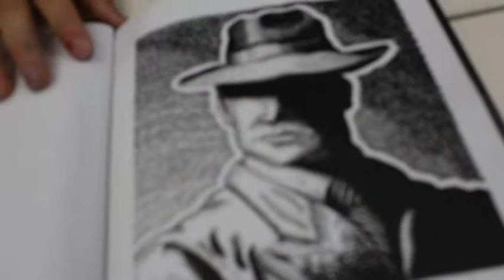Artist Spotlight: From NYC to Marshall Islands, Latona has taught art around the globe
Bobby Latona is in his first year at Manteca High, but the art teacher has championed education around the globe. He has taught in New York City, just around the corner from Times Square, the Marshall Islands in the Pacific Ocean, and Mississippi.

BuffTV is a weekly show created by Manteca High School's video production class.  The students in this class are juniors and seniors and the show consists of skits, school news, and highlights about our campus happenings.